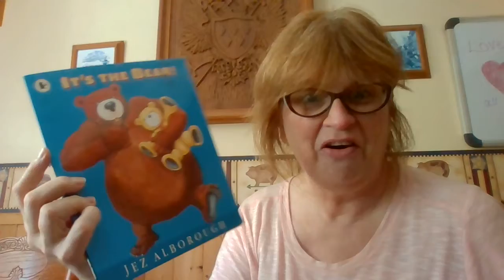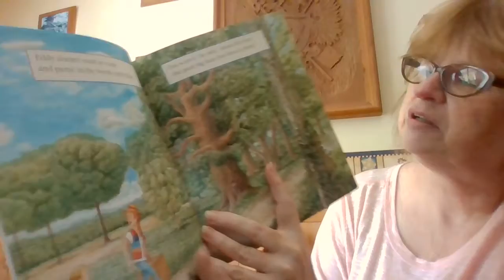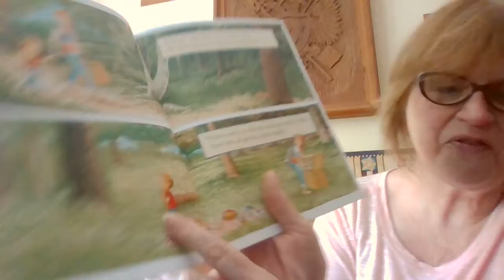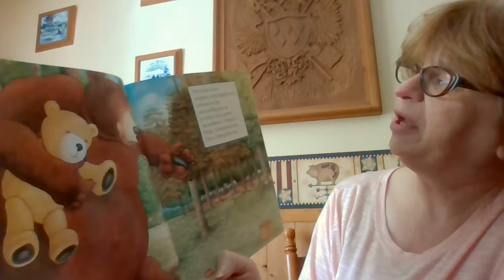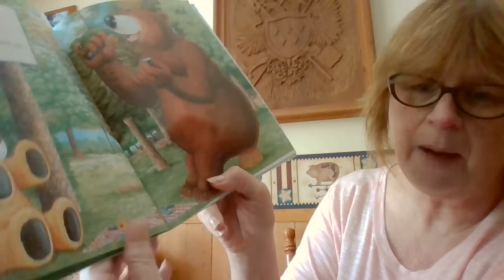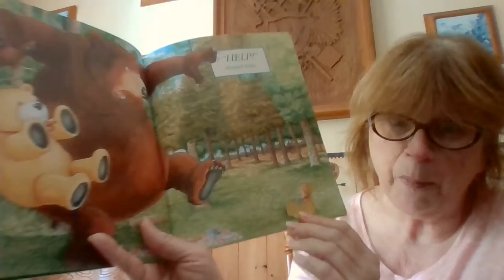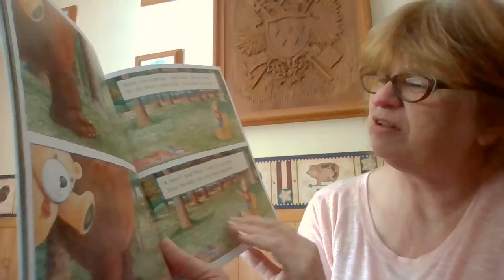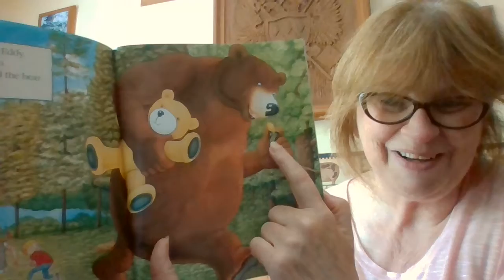It's The Bear!